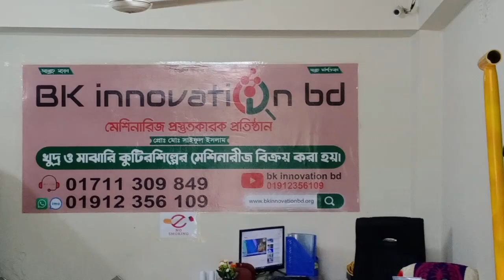সেমি অটো সেন্ডেল কাটিং মেশিন | 01912356109 | BK Innovation BD